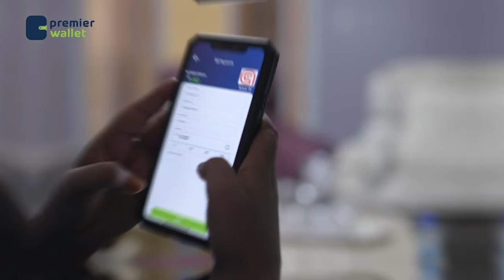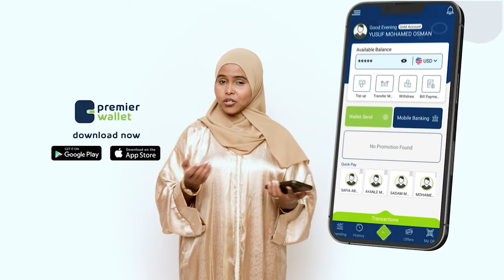Dumintii berkadaha Majeerteen iyo Dagaalkii Balanbale iyo GalDogob.Halgamaa Xuseen Khaliif Xaaji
Dumintii berkadaha Majeerteen iyo Dagaalkii Balanbale iyo GalDogob.
Halgamaa Xuseen Khaliif Xaaji Jaamac.